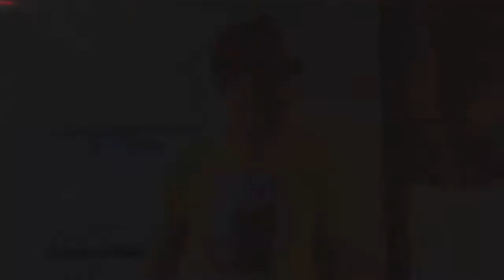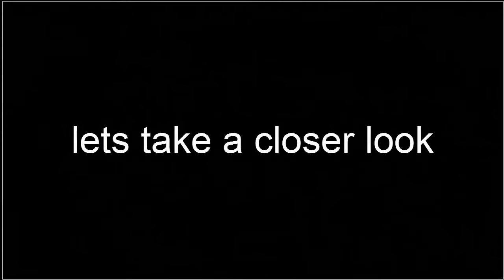Dankass 3 - The Quickscope Five - MLG (Jackass 3 Parody)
My first MLG parody. comment, rate scrubskrieb ;)